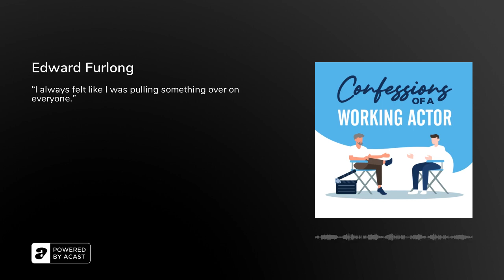Edward Furlong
“I always felt like I was pulling something over on everyone.” This week’s guest is making a comeback, and we’re so glad. He’s such an inspiration, what a journey he’s been on. Edward Furlong became a HUGE movie star at just 13 years old after starring in “Terminator 2: Judgment Day.” Then he did films like “Pecker," directed by John Waters, "Before &amp; After" by the amazing director Barbet Schroeder (where he starred with Meryl Streep!) and "The Grass Harp” with Walter Matthau, Jack Lemon, and Sissy Spacek. And of course there was “Detroit Rock City,” “Green Hornet,” and the highly underrated “American History X.” David explains why he thinks this is one of Furlong’s -&nbsp; and Ed Norton’s -&nbsp; best performances ever, and he and Chris go deep into Eddie’s acting insights. Throw in some honest talk about addiction and sobriety, and ya gotta listen to this.